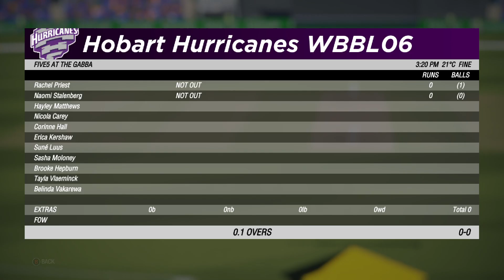Adelaide Strikers Women Vs Hobart Hurricanes Women 25th T20 Highlights || Hbhw Vs Adsw Highlights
🔴 Your Support :- 8𝙗𝙞𝙩 𝙍𝘼𝙃𝙐𝙇 𝙂𝘼𝙈𝙄𝙉𝙂

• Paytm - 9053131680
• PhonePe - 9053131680